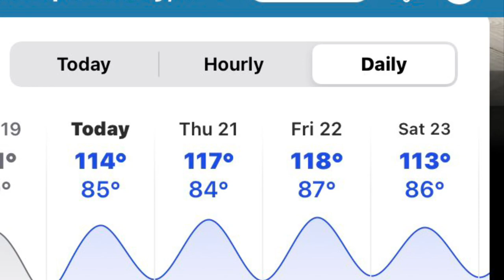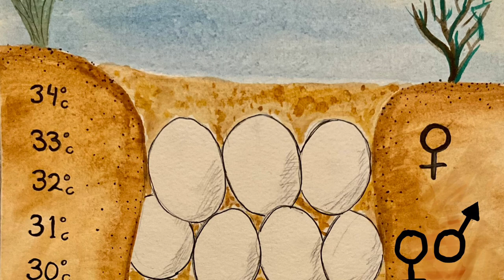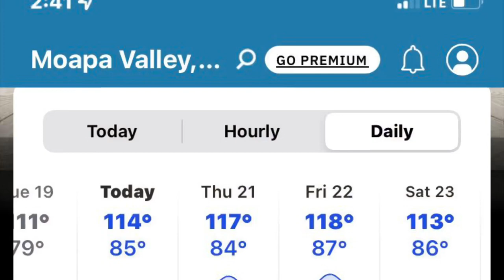The Mojave Desert A Land of Climatic Extremes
In this video I discuss a few of the issues regarding Mojave Desert Tortoises and climate change in the Mojave desert.